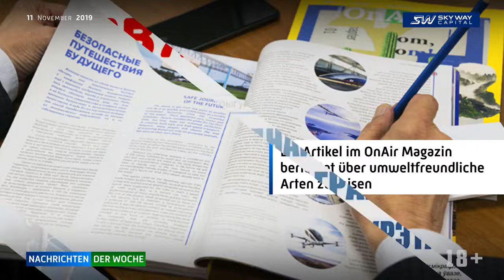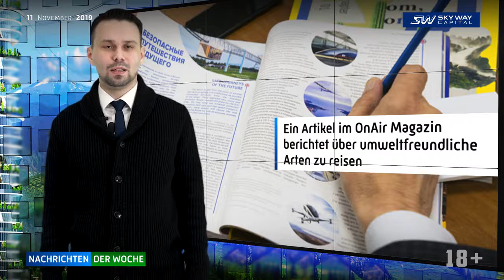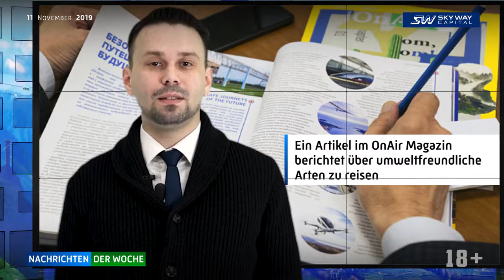11- 11 - 2019 Nachrichten von SKY WAY CAPITAL, die 4 Ausgabe mit Untertiteln